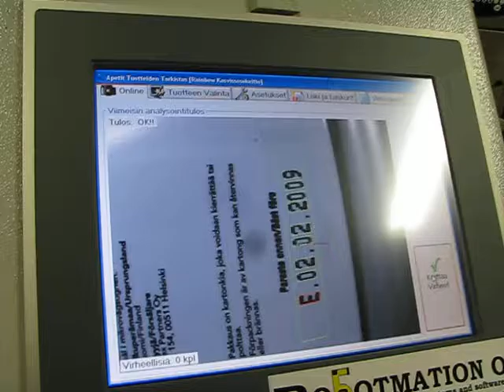Tuotteen tarkastus konenäöllä